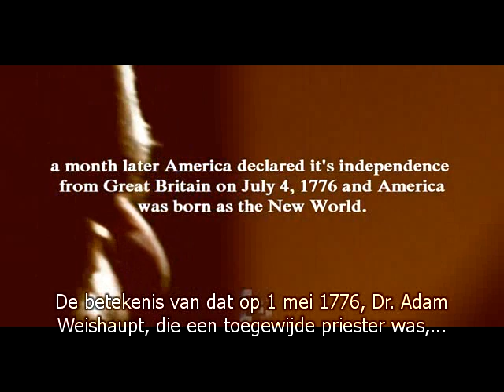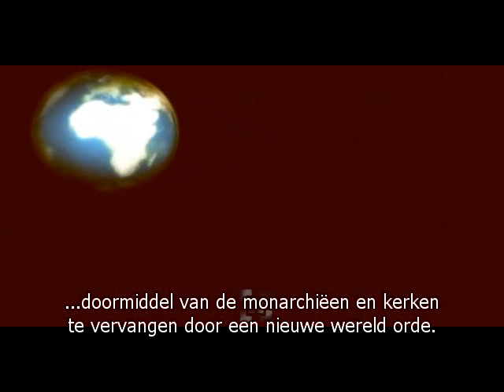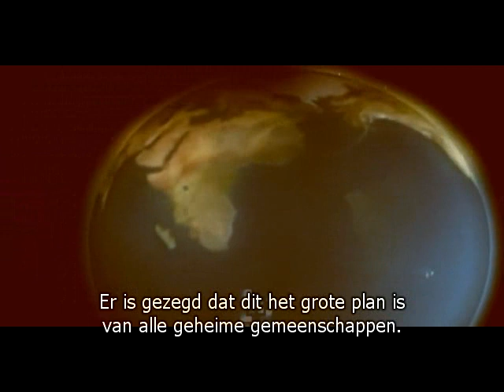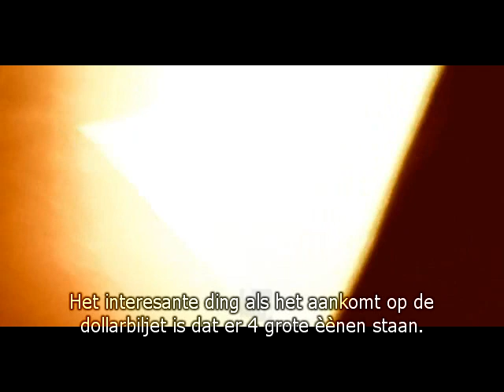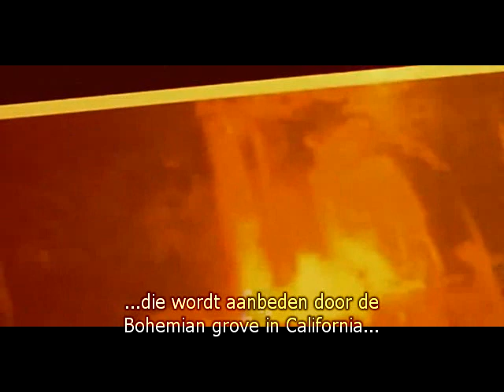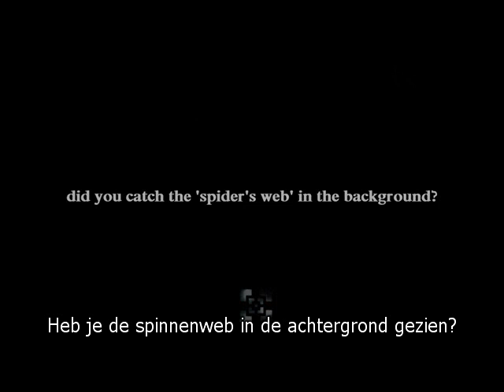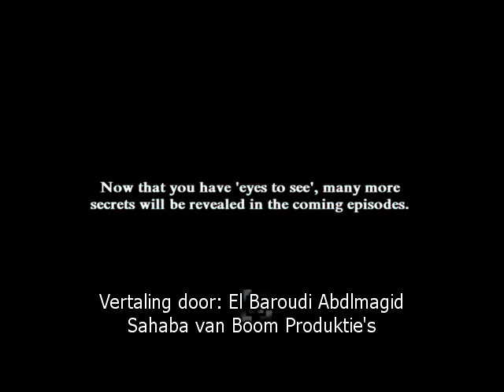Solomon's Temple NL sub deel 26(The Illuminati Order-1)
Exposing the Bohemian Grove ritual and one of the Illuminati gods, the owl.